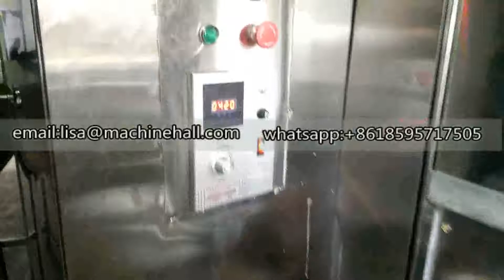Sugar Cone Baking Machine Price|Large Capacity Cone Ice Cream Machine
The equipment is sugar cone baking machine, it mainly used for large capacity, it can make different size of ice cream cones, if you want to know the machine quotation, please contact with us.